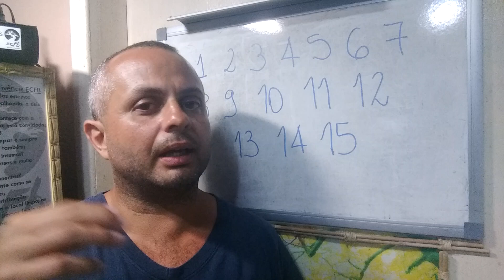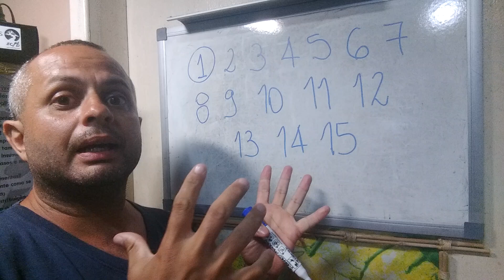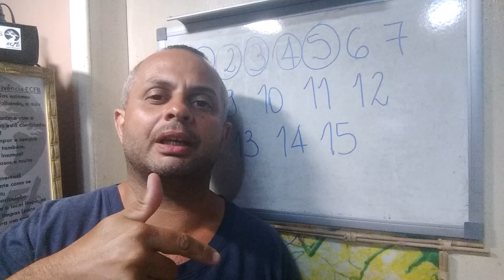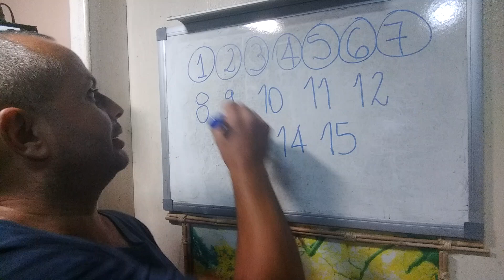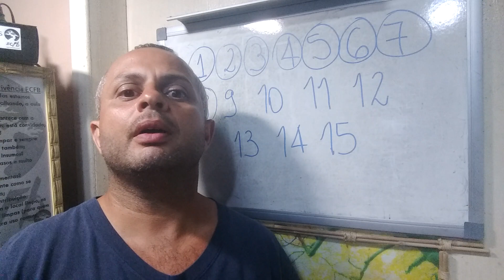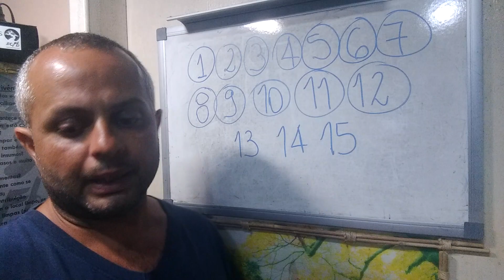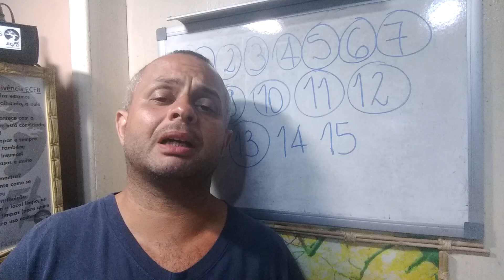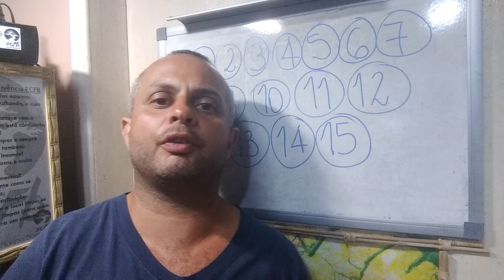OS 15 ERROS MAIS FREQUENTES DE INICIANTES | Como Fazer Bonsai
Aprenda a fazer bonsai online com o curso que está ajudando os iniciantes da arte:
🌳Entre para a Escola com toda assessoria online de iniciantes🌲